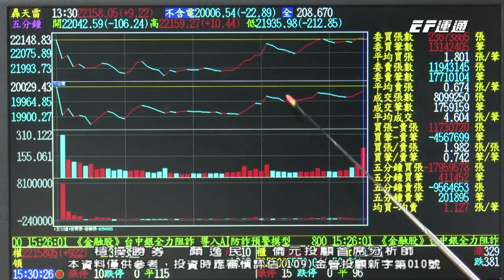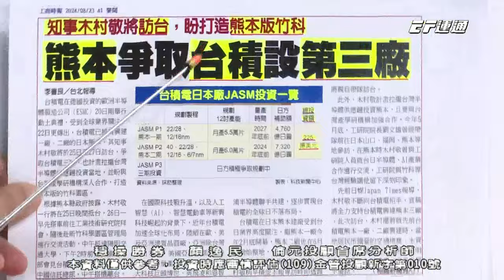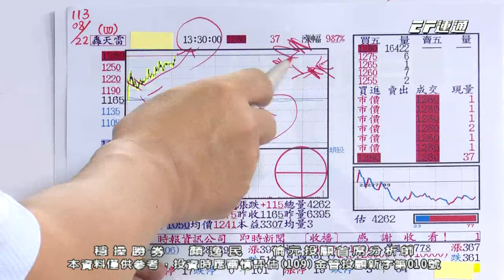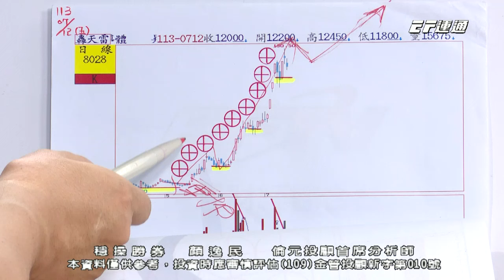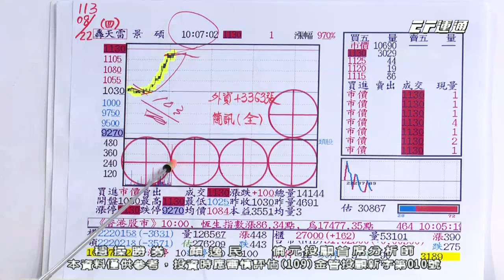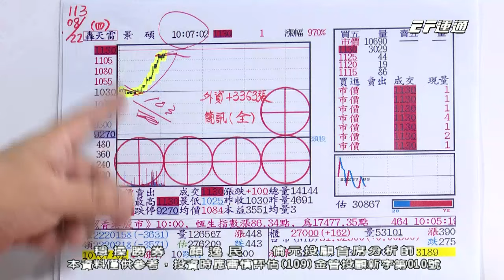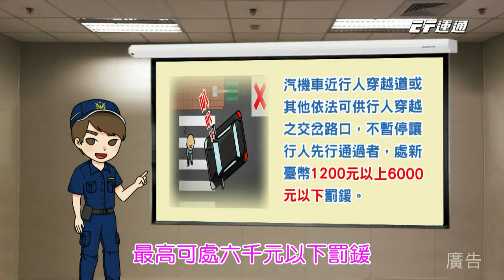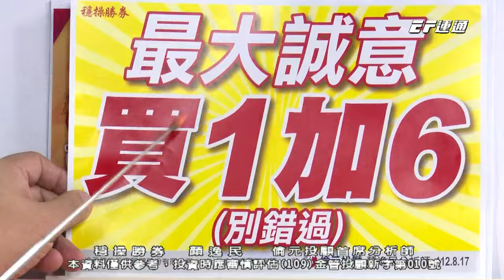20240823 1530 顏逸民 穩操勝券【蜜望實6⊕ 亞光6⊕ 景碩5⊕ 藍天4⊕ 欣興4⊕ 萬海+25％全新飆股! 一起來賺!(二)】